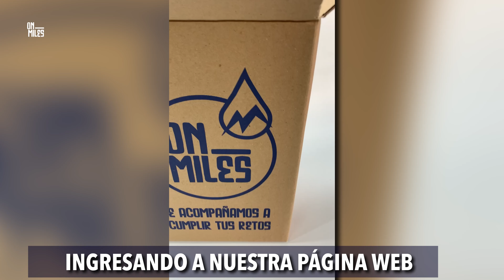QUE SE DEBE DESAYUNAR ANTES DE LAIR EN BICICLETA!!!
En este video aprendemos muchas cosas gracias a nuestro chef Camilo Albarracin y nos muestra como se desayuna a lo pro !!!